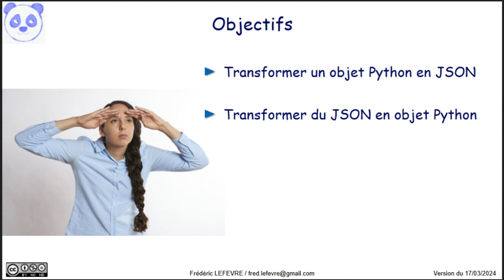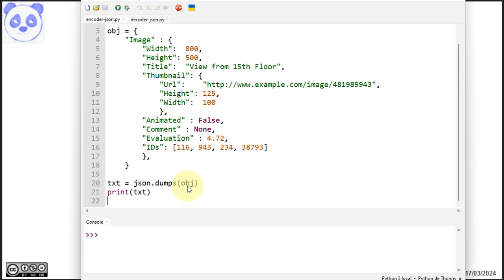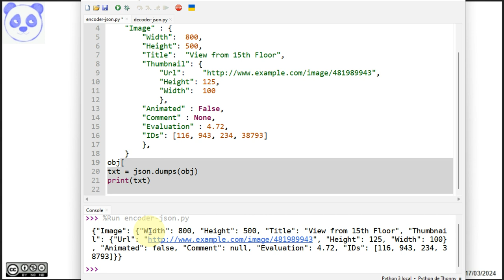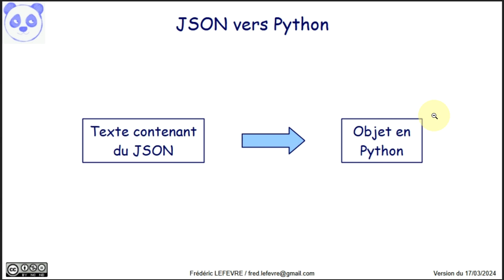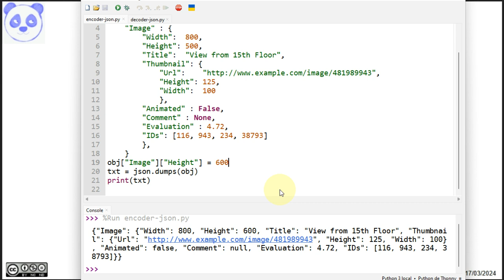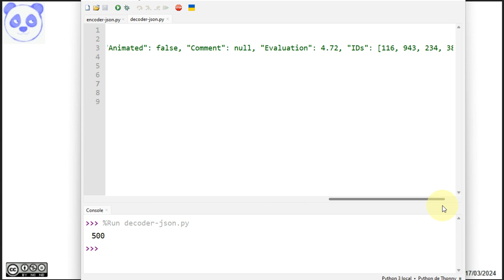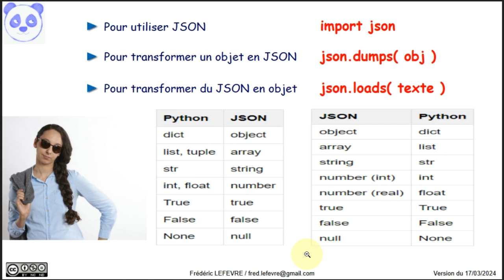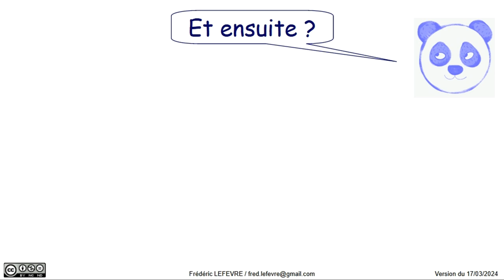Encoder et décoder du JSON avec Python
👉 Comment encoder du Python en JSON, c'est à dire, comment transformer un objet Python en JSON ; Comment décoder du JSON vers Python.

📋 00:00 Objectif
00:23 Transformer un objet Python en un texte contenant du JSON
00:32 Table de conversion Python vers JSON
01:16 Exemple de transformation d'un objet Python
03:15 Transformer un texte contenant du JSON en un objet Python
03:25 Table de conversion JSON vers Python
04:01 Exemple de transformation d'un texte contenant du JSON
05:43 En résumé
06:50 Et ensuite ?